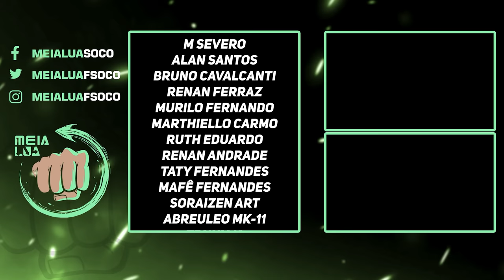MORTAL KOMBAT 1! ED BOON KONFIRMA NOVOS LUTADORES, MAIS DE UM VILÃO GRANDE E MAIS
Nosso PC Gamer:
VGA: NVIDIA GeForce RTX 3070ti
Proc: Intel Core i5 10600k 4.1Ghz
Mobo: Asus Z490M Plus
Microfone: HYPERX QuadCast
SSD: TeamGroup T-Force Delta 500gb
Fonte: Corsair TX850 W